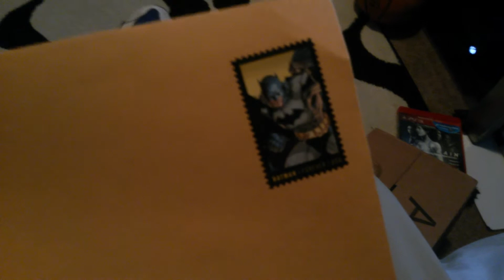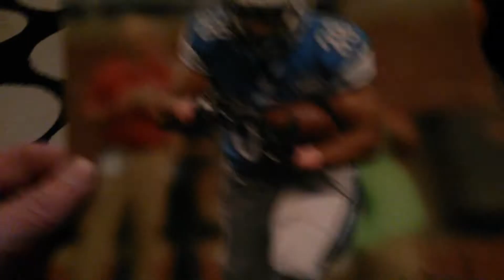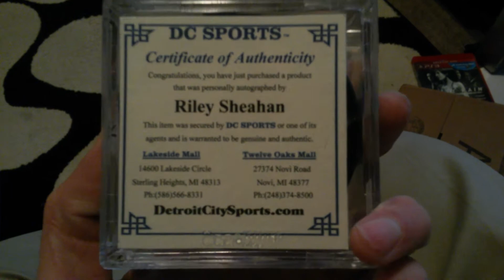TTM SUCCESS: DETROIT LIONS CURRENT ROSTER (1/2) 12-20-2014